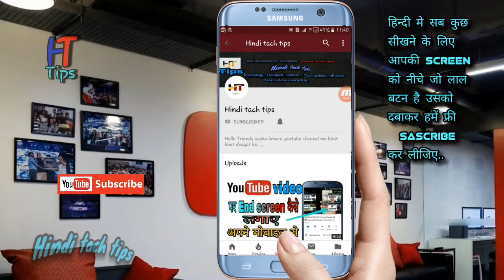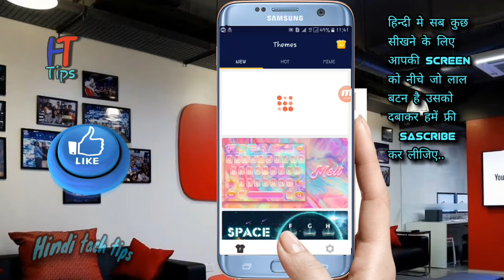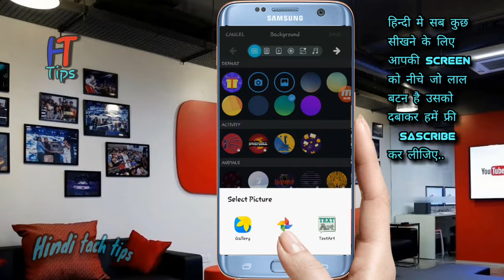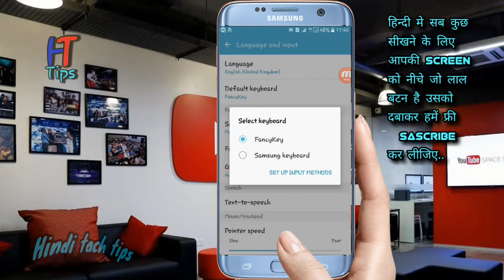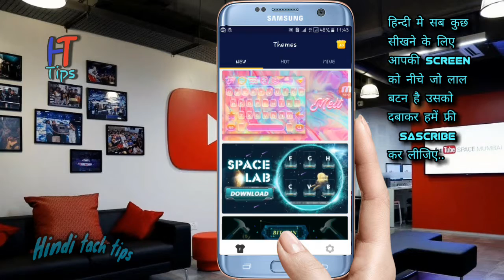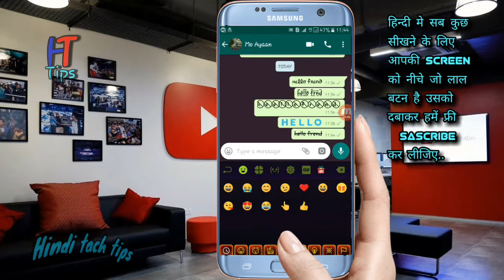इस तरीके से chat करोगे तो लोग दिवाने हो जायेंगे आपके, Hindi tach tips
hello frend aapka humre youtube channel me bhut bhut sbagat hai..

aaj hum is video btaynge bhut sari language me chat kar skte hai bhut hi kmal ka application hai frend video ko last tak dekhe..

please.

sascribe.

My channel.

whatsapp डिलीट Everyone मेसेज को  कैसे दैखे new trick, Hindi tach tips
video link...

आपकी whatsapp प्रोफाइल फोटो को कौन कौन देखता है कैसे पता करे,
video link...

अपने youtube channel की विडियो मे End screen कैसे लगाए. Hindi tach tips
video link..

अपने youtube channel के sascriber कैसे  hide करे,बहुत ही आसानी से, Hindi tach tips
video link...